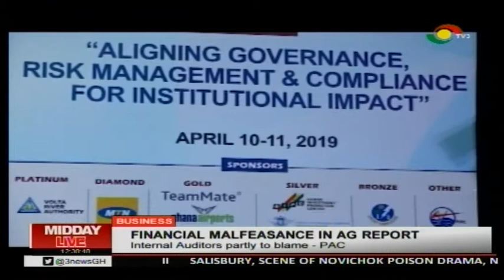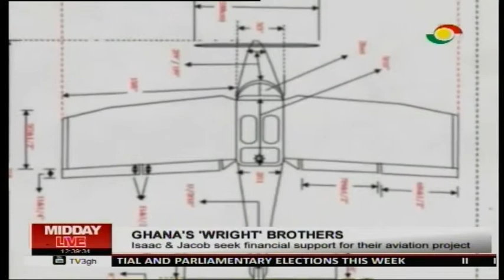MIDDAY LIVE - 15/4/2019